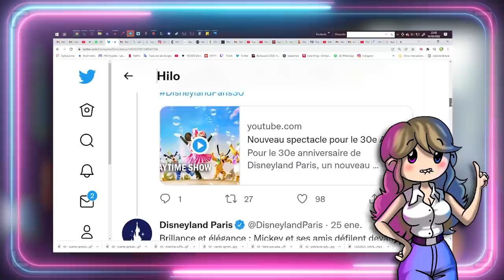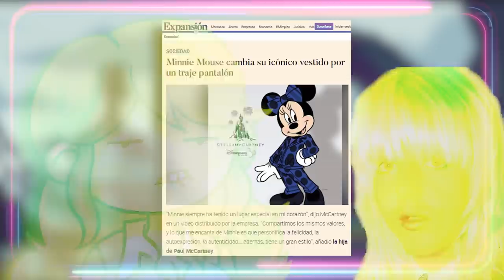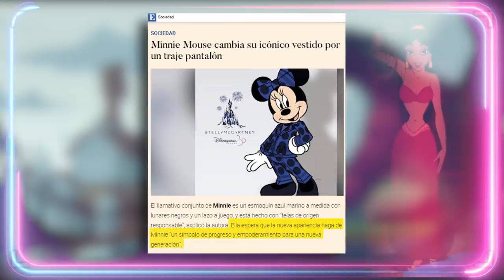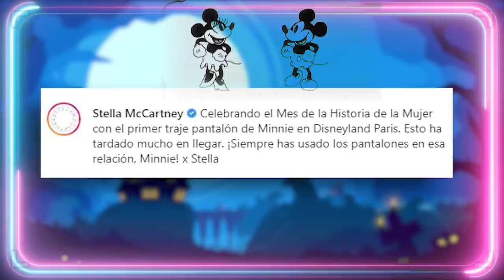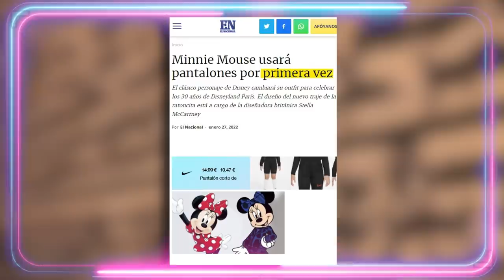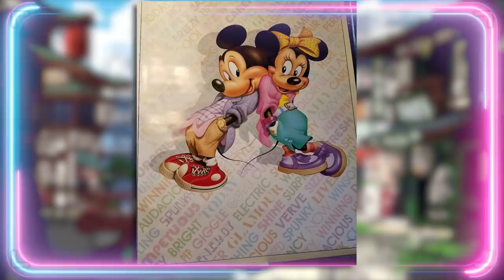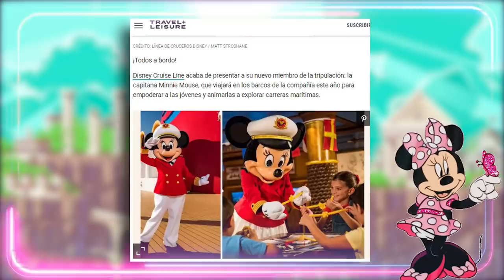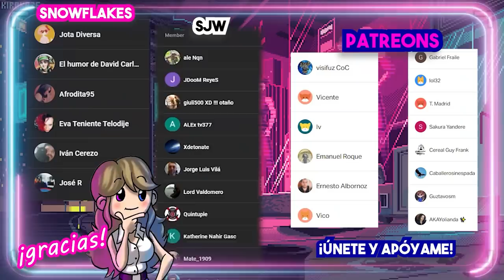💥ES MENTIRA esto que te cuentan de MINNIE MOUSE y TE EXPLICO PORQUÉ. (Primera vez de Minnie, jajaja)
💥ES MENTIRA esto que te cuentan de MINNIE MOUSE y TE EXPLICO PORQUÉ. (Primera vez de Minnie, jajaja) Comentamos la polémica del rediseño de Stella McCartney a Minnie Mouse con pantalones, dado que la querida ratoncita de Disney ha abierto varios titulares ya que, según ellos, Minnie llevará pantalones por primera vez. Veamos si es cierto esto sobre la compañera de Mickey Mouse.
Guión VÍDEOS (NO DIRECTOS): 💥Javier Padín💥 -  twitter: @brisbick